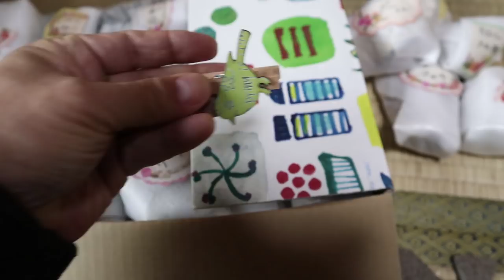【Jean & Pont 1554】引越し荷物から出てくるシュール系メルヘンの数々ジャン＆ポンを彩る 2018/11/26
引越しの荷物をひとつひとつ解くごとに出てくる可愛いアイテムはくろけんとmaoiの生き方や世界観を表しています。
一般的には不要なものが我が家ではとても重要なアイテムとなり、生活の潤いを形成します。
ジャンくんとポンちゃんはそんな世界に慣れて妖精のように生きて行くのです。